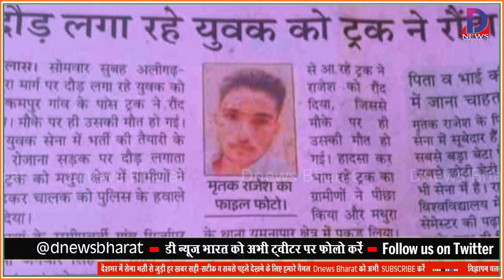😭 सेना में जाने का सपना अब नहीं होगा पूरा 😭